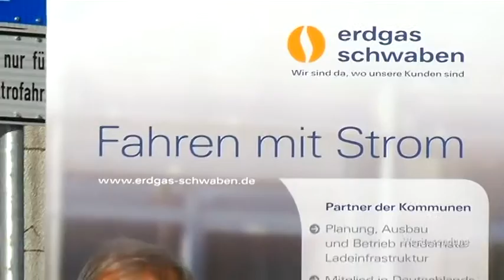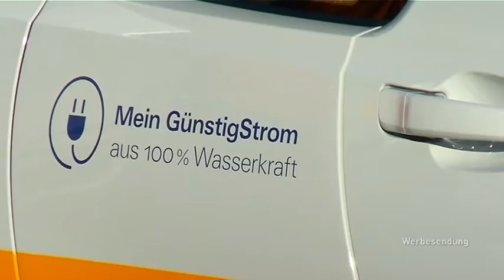Großer Schritt in die Zukunft: 1. Stromtankstelle für Leipheim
Die neue Schnell-Ladesäule für Elektro-Autos, die erdgas schwaben in Leipheim mit Strom aus 100 % Wasserkraft betreibt, steht in der Marktstraße. Das heißt: Einmal  volltanken, während wir beim Shopping sind oder beim Zahnarzt im Wartezimmer sitzen.

Entstörungsdienst: 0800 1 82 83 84